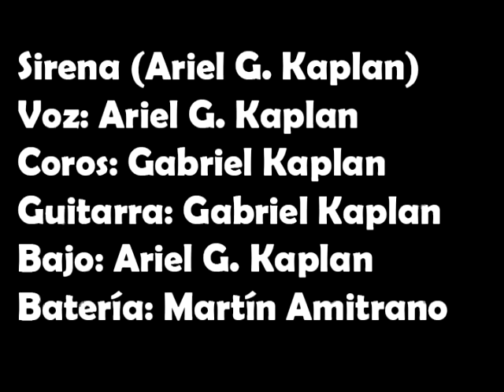Ariel Gustavo Kaplan - Adelanto de Sirena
Adelanto de la grabación de Sirena en Estudios TAMABA.
Producido por Germán Tolosa.
Video por Gabriel Kaplan.